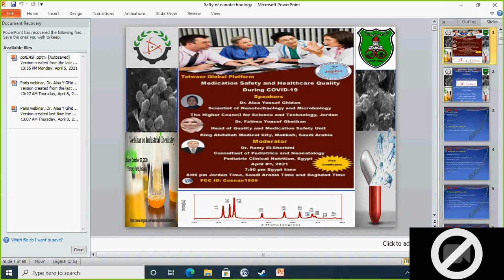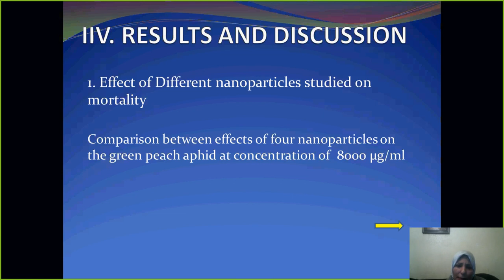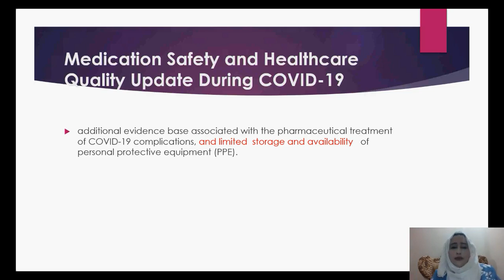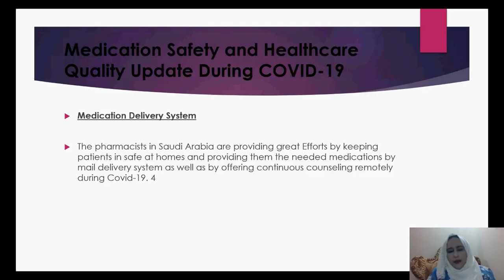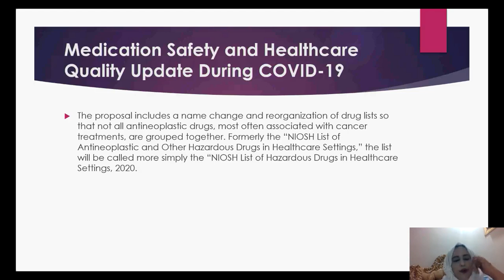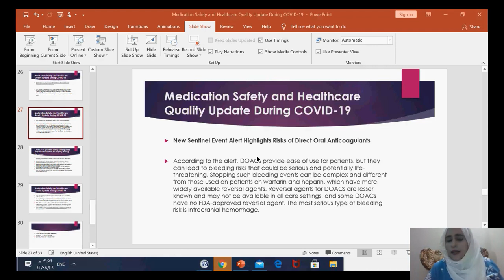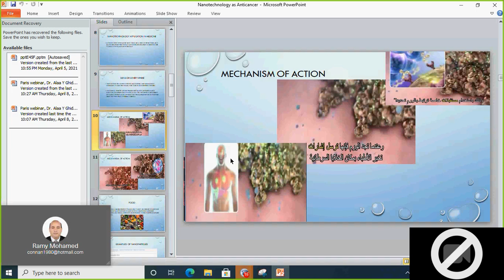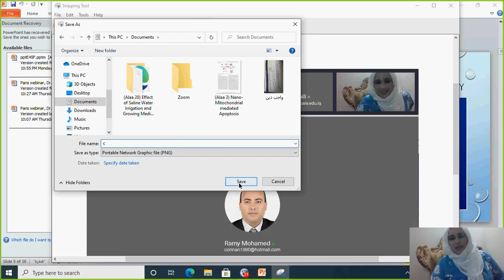Medication Safety and Health Care Quality during COVID-19 by Dr. Alaa Ghidan and Dr. Fatima Ghethan